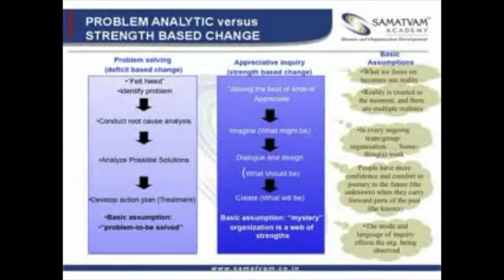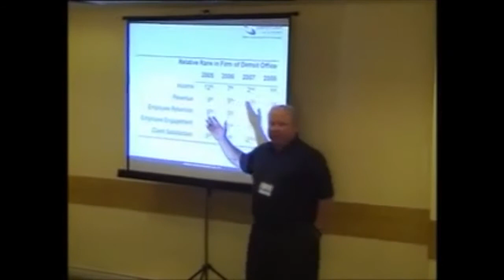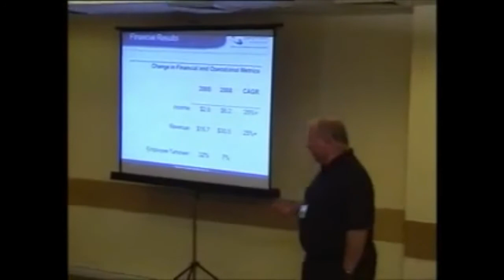What is Appreciative Inquiry?